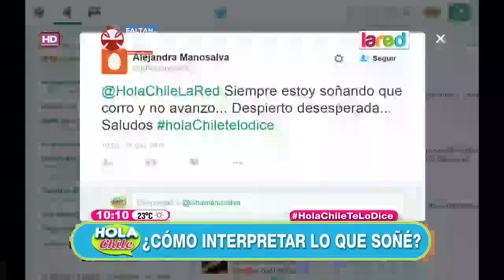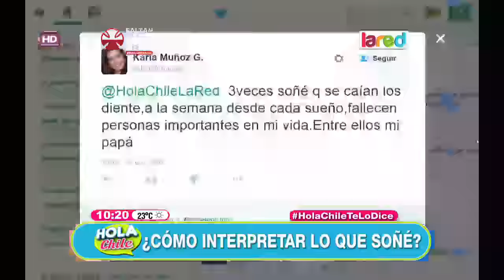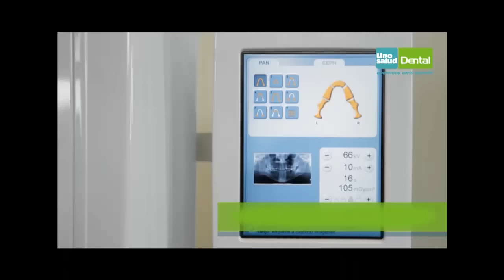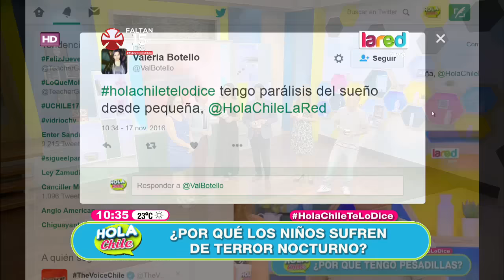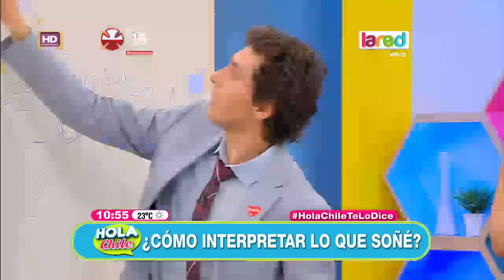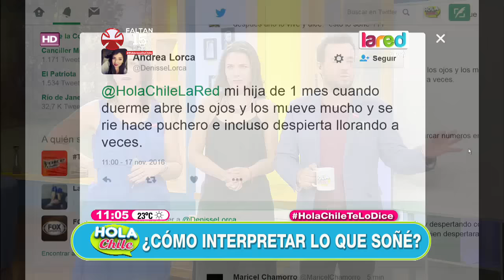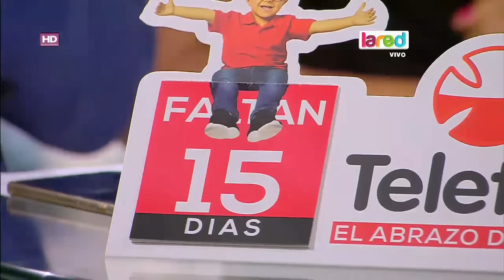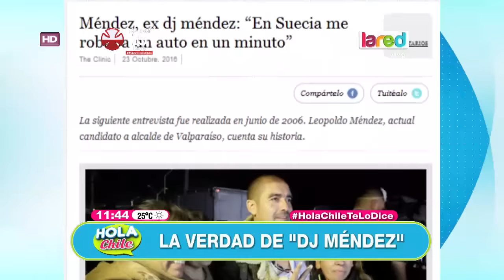Hola Chile Programa Completo Jueves 17 de Noviembre 2016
Hola Chile Programa Completo del Miércoles 17 de Noviembre 2016